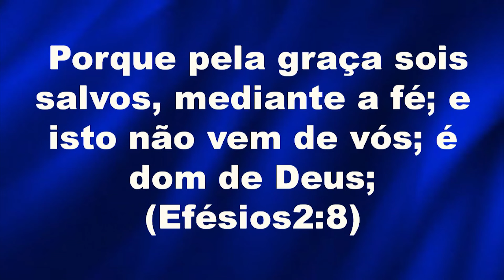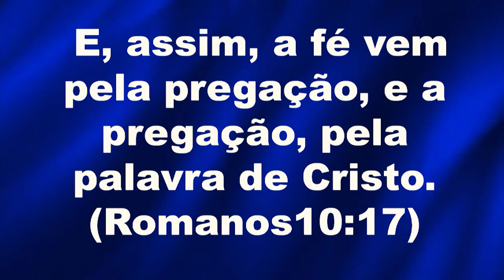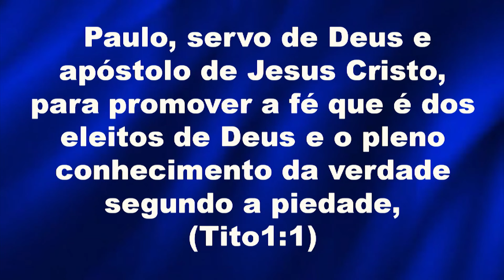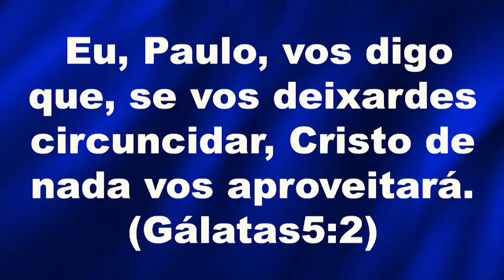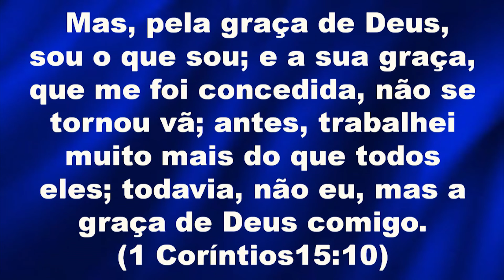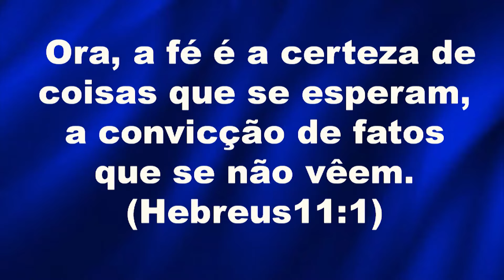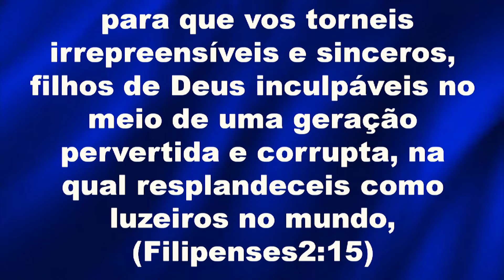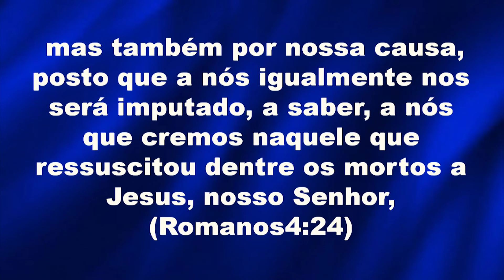A Fé é a certeza, é a convicção. Domingo - Manhã – 12/02/2023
Tema - A Fé é a certeza, é a convicção. Domingo - Manhã – 12/02/2023
Ora, a fé é a certeza de coisas que se esperam, a convicção de fatos que se não vêem.
 (Hebreus 11:1)
Pensamento:
A Epístola de Paulo aos Hebreus nos traz ensinamentos fundamentais para a vida Cristã saudável, é um verdadeiro passo a passo para o aprendizado da Fé. O capítulo 11, nos apresenta uma galeria de personagens que chamamos de heróis pois passaram por situações impensáveis, fortalecidos pela Fé. Um testemunho da importância de confiarmos totalmente em Deus e em Suas Promessas.